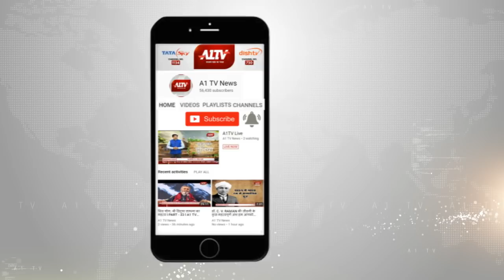जालोर :कांग्रेस प्रत्याशी रतन देवासी ने भरा नामांकन